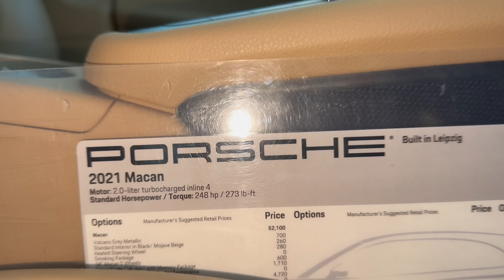Coach Prime & CU Loses A Coach to the Minnesota Vikings: Meeting With the Colorado Band Director